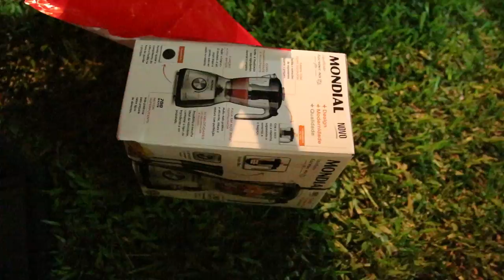Pegadinha de natal | Presente trocado